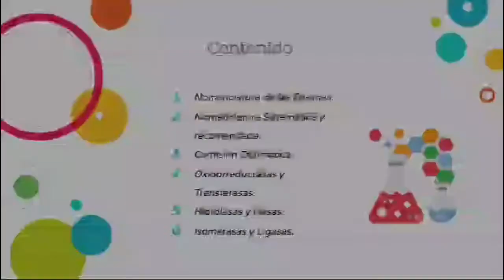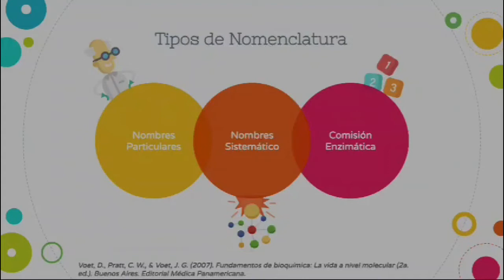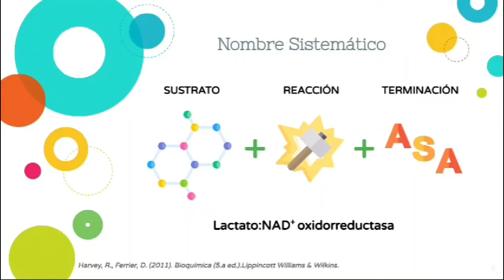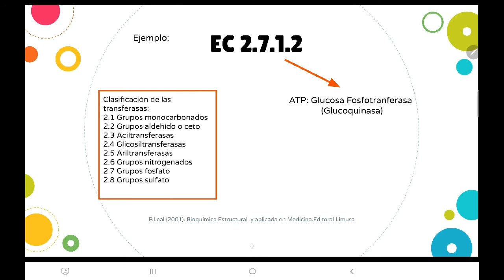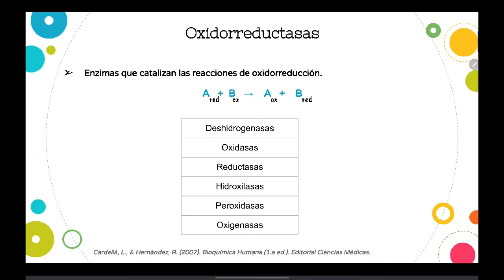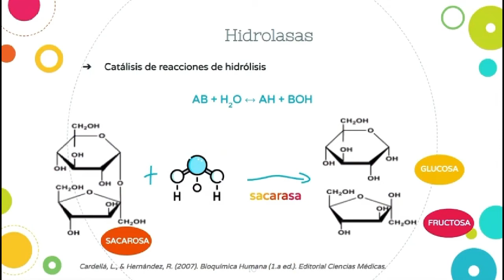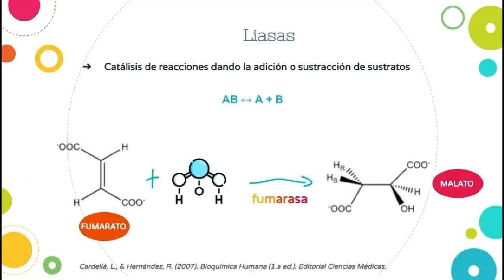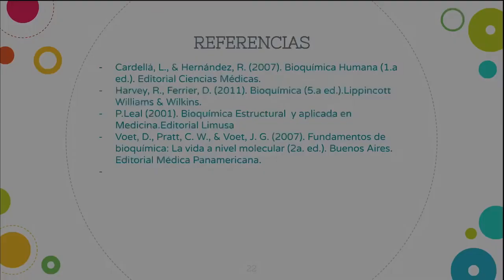Clasificación de Enzimas